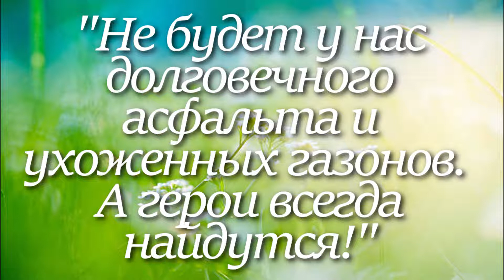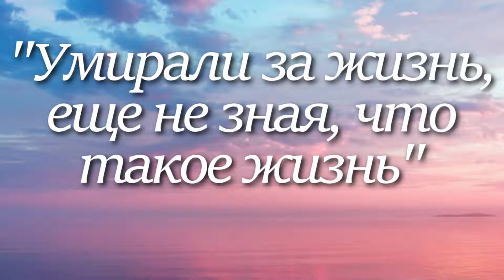Светлана АЛЕКСИЕВИЧ. Лучшие цитаты за 1 минуту!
Лучшие цитаты Светланы Алексиевич.